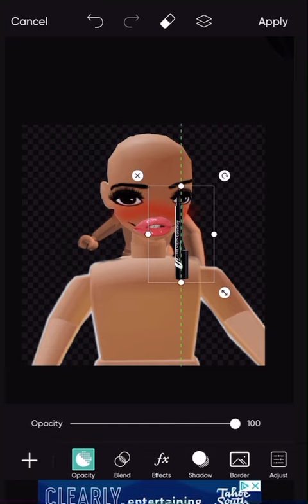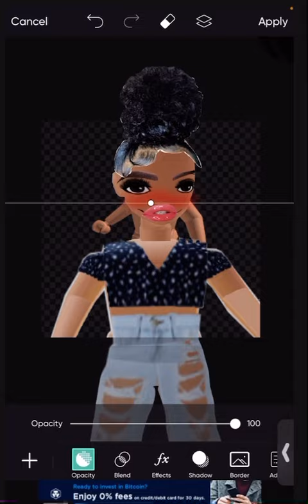That one kid who got a ✨glow up✨ (roblox asmr)